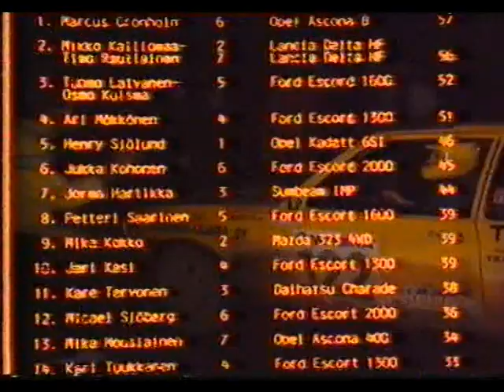Marcus Grönholm - Junnu SM Lammi 1988 - Last service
Marcus Grönholm rolled on the penultimate stage in the last Junior Championship event on 1988. This is the last service where they straighten the car as much as they can. Marcus was able to drive the last stage and win the championship.

Bossen viimeinen huolto Lammin 1988 Junnu SM-rallista. Kun autoa kaadon jälkeen yritetään saada taas mahdollisimman ajokuntoiseksi.
Tomin nuotiesta episodissa viitattu huolto.